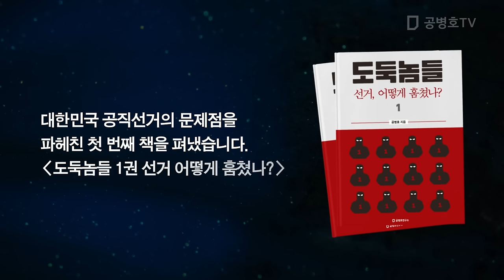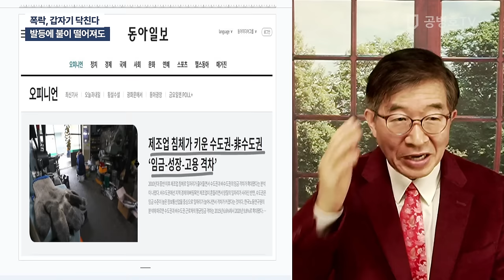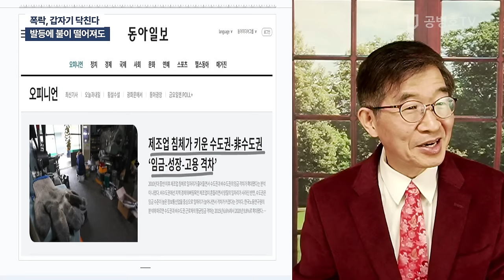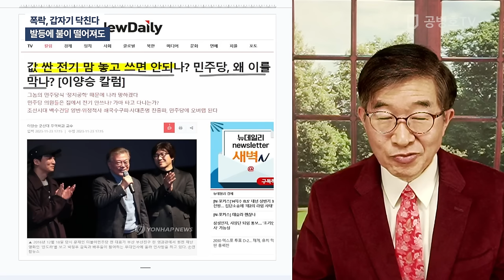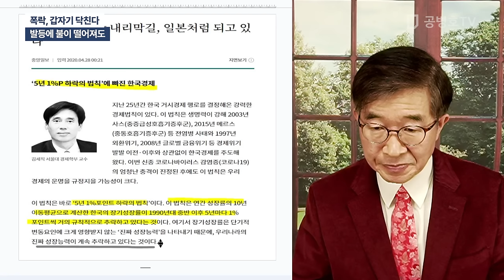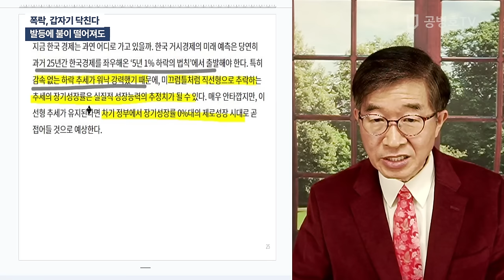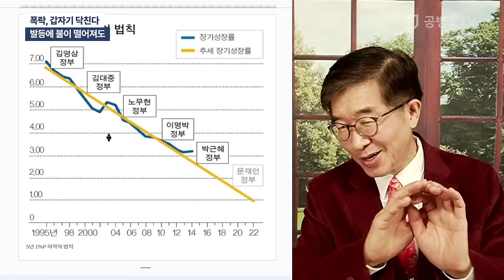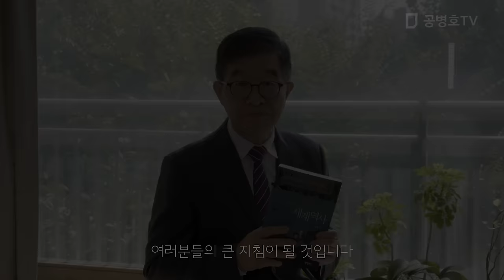폭락, 갑자기 닥친다 / 발들에 불이 떨어져도 [공병호TV]